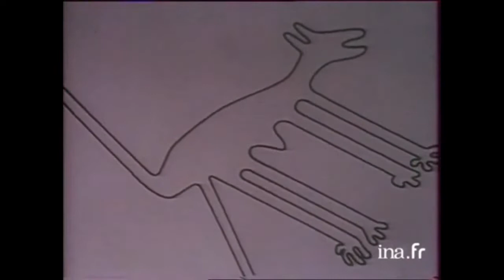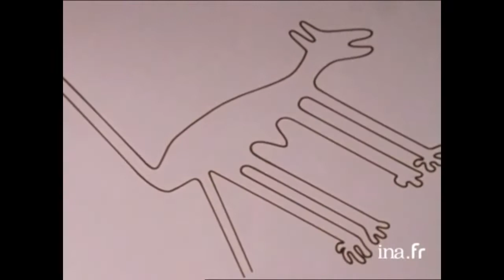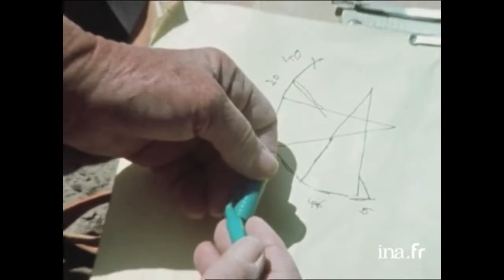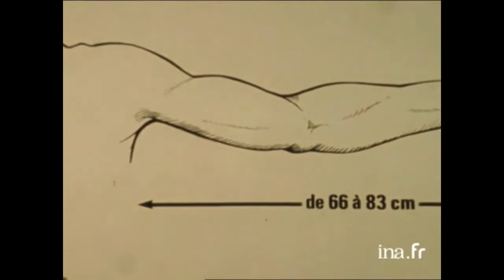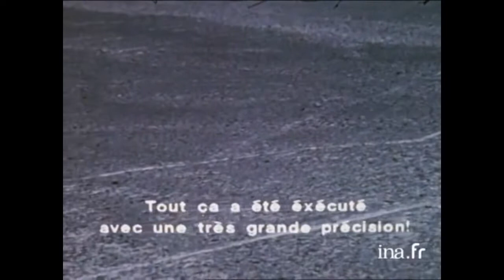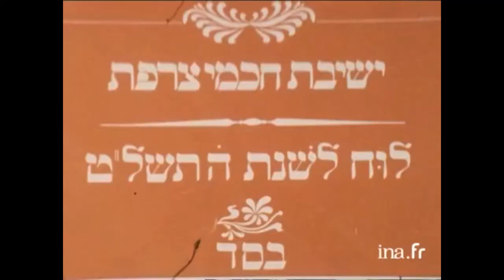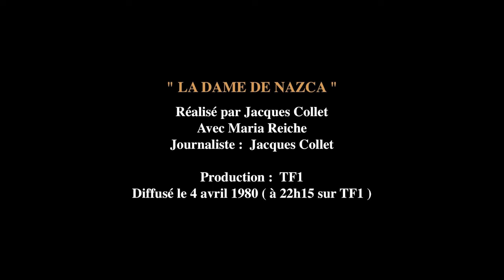Maria Reiche - La Dame de Nazca ( Reportage Fr , 4 avril 1980 , TF1 )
" La Dame de Nazca "  ( Reportage , 1980 )
Réalisateur :  Jacques Collet
Avec Maria Reiche
Journaliste :  Jacques Collet
Production :  TF1
Date de Diffusion :  4 avril 1980 ( à 22h15 )
Chaine : TF1
Directeur de la photo :  Philippe Vieillescazes

ANNONCE DU REPORTAGE :
" TF1 Actualités 20 heures " ( Journal télévisé )
Date de diffusion :  4 avril 1980
Chaine :  TF1
Présentateur :  Dominique Baudis

Cette vidéo montage , comprend les extraits des vidéos :
- " La dame de Nazca " ( journal TV , 2,40 mn )
- " Maria Reiche et les mystères de la pampa "  ( 7 mn )
- " Maria Reiche et son travail dans la pampa "  ( 7,39  mn )
- " Maria Reiche sur les dessins de Nazca "  ( 49 sec )
- " Maria Reiche sur le calendrier Nazca "  ( 5,08 mn )
( certaines parties du documentaires semblent manqué ,
mais sont introuvables )